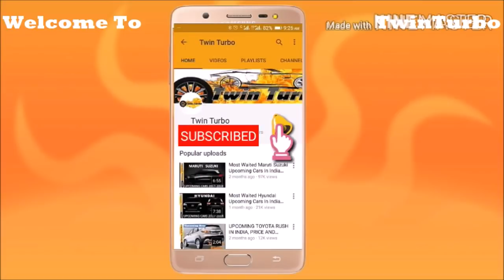TOYOTA RUSH IN INDIA LAUNCH DATE, PRICE, INTERIOR | TOYOTA RUSH LAUNCH IN INDIA LATEST NEWS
IN THIS VIDEO YOU CAN WATCH ABOUT TOYOTA RUSH IN INDIA LAUNCH DATE, TOYOTA RUSH LAUNCH IN INDIA LATEST NEWS, toyota rush launch date in india, toyota rush india launch, toyota rush interior, toyota rush india, Twin Turbo, used car sales, used car for sale, car shopping .

rksahoo
roxrk-tt